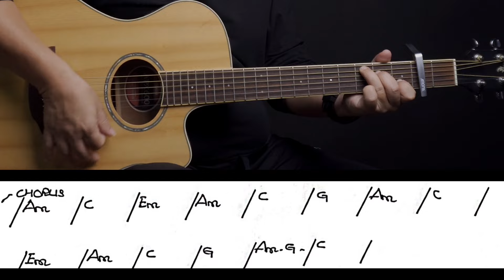နေရဲ့နေ့ လရဲ့ည - စံလင်း မီမီဝင်းဖေ - easy guitar tutorial အပိုင်း(၂)